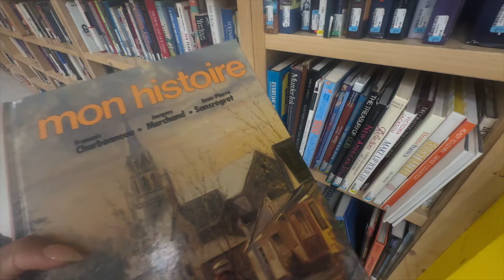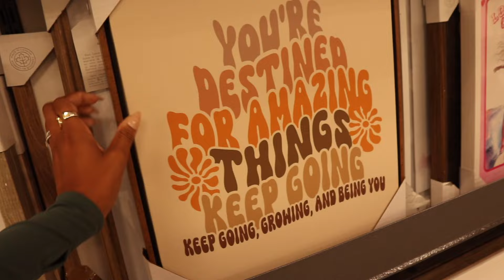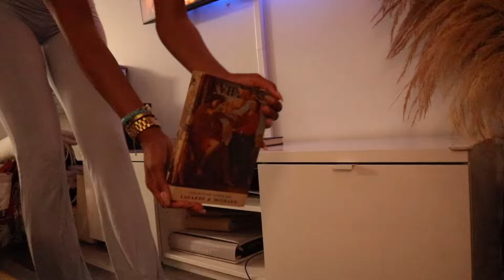COZY FALL VLOG : VET APPOINTMENT | DECORATING | THRIFT SHOPPING | NIGHT TIME ROUTINE AND MORE .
Welcome to my cozy fall vlog! 🍁 In this video, I take you along on a perfect autumn day filled with all the vibes. First, I head to the vet for a quick appointment with my fur baby. Then, we get into the fall spirit with some fun seasonal decorating around the house. 🎃 I also hit up a thrift shop for some amazing finds, perfect for adding those vintage autumn touches. To wind down, I share my relaxing nighttime routine that helps me end the day on a cozy note. Grab your favorite fall drink and enjoy! ✨

CARE\OF : DARCIA50

SB JEWLERY COLLECTION : DARCIA15

LUXIE BRUSHES : DARCIA

CAMERAS :
Sit-down video :
Canon t7i
Vlogs :

-LA NEIGE SPF

-FAV GOLD EARRINGS ATM

-GLOW FACE SERUM

-PHILOSOPHY WARM CASHMERE PERFUME

-MICHAEL KORS WATHC

-HAITI NECKLACE

-THE BEST PRESS ON NAILS

-UNIQLO BYM BAG